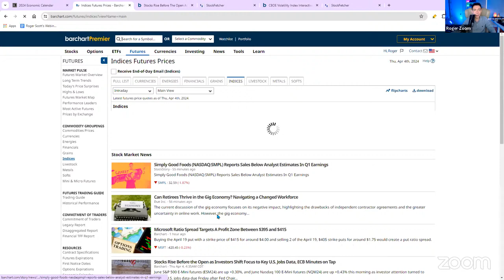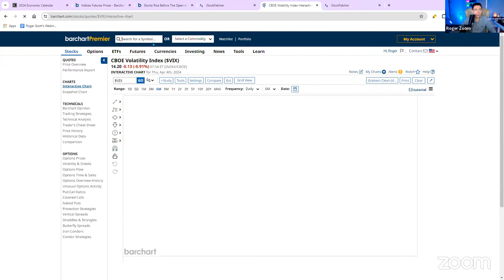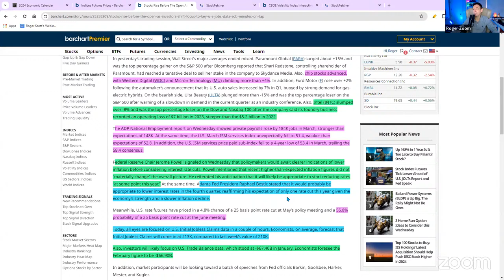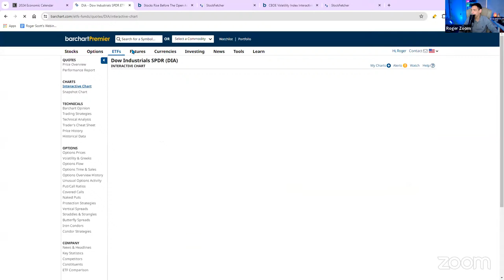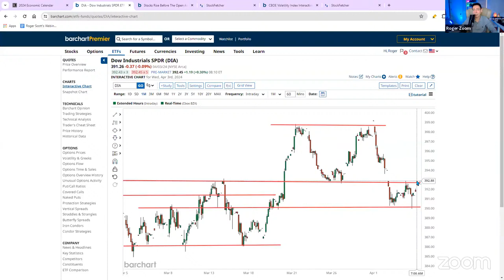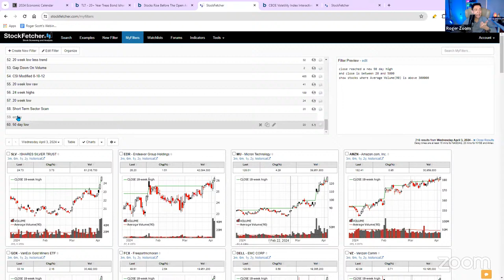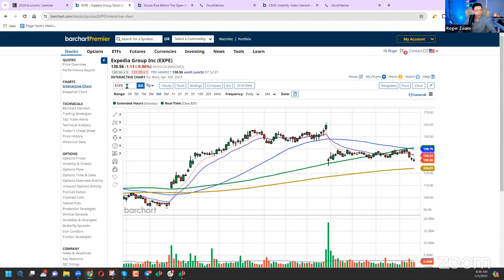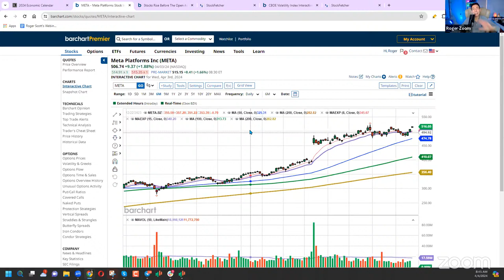Employment Report, Critical Levels, Bond Sell-Off, My Big Short List, META, NFLX, INTC, Hitlist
Join me at noon Eastern today to see how we’ve nailed over 130 winners with 95% accuracy in Q1 — and how I plan to do it again in Q2 — by clicking on that link below!

Join my VIP Trade Room at 11 a.m. ET TODAY!